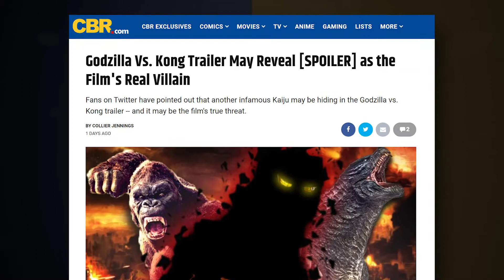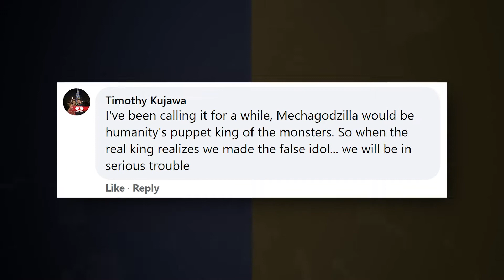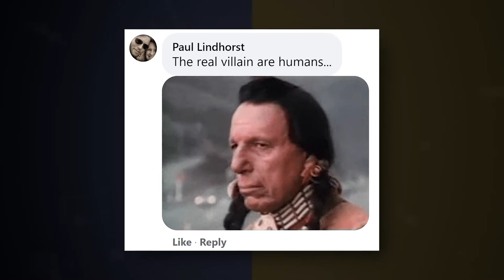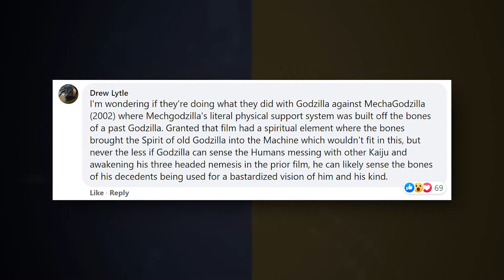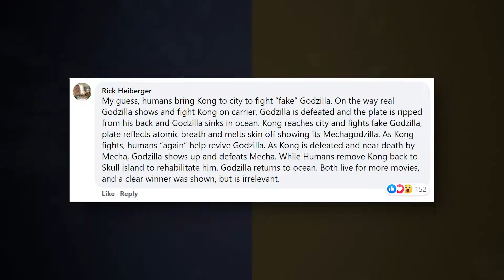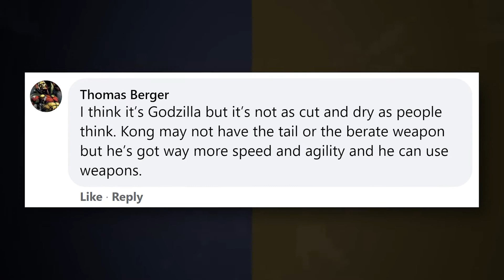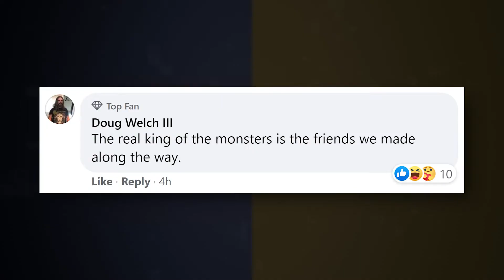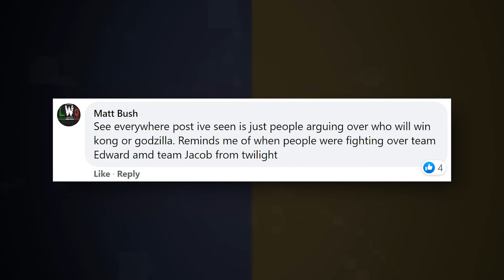Godzilla Vs. Kong: Is Mechagodzilla the REAL Villain - And Who Will Win?